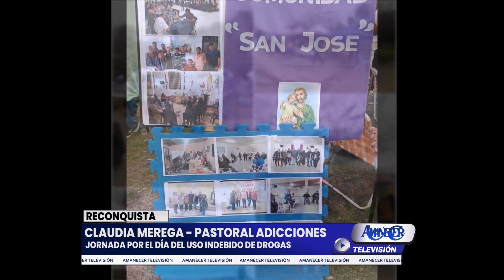CLAUDIA MEREGA - PASTORAL ADICCIONES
JORNADA POR EL DÍA DEL USO INDEBIDO DE DROGAS